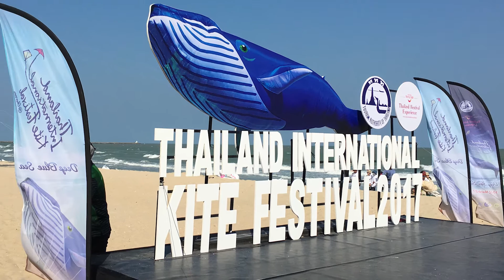งาน Thailand International Kite Festival @ Cha-am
บรรยากาศของงานเทศกาลว่าวนานาชาติสุดอลังการ "Thailand International Kite Festival @ Cha-am" โดยทาง ททท.ได้ยกความมหัศจรรย์ใต้ท้องทะเลขึ้นมาไว้บนท้องฟ้าชายหาดชะอำ ภายในงานมีว่าวรูปร่างต่างๆจากทั่วทุกมุมโลกมารวมไว้อยู่ในงานนี้งานเดียว โดยงานจัดระหว่างวันที่ 10-12 มีนาคม 2560 ณ ชายหาดชะอำ จังหวัดเพชรบุรี ดูรายละเอียดกิจกรรมเพิ่มเติมได้ที่
Check out the videos from an impressive event of "Thailand International Kite Festival @ Cha-am", in which TAT has turned the sky above Cha-am Beach into an underwater world by gathering kites in various shapes from every corner of the world.This event hold during 10th-12th march at Cha-am Beach.Let’s go to the festival on your day off.